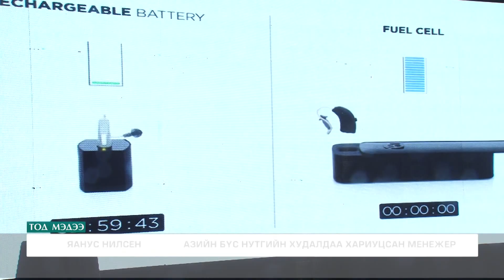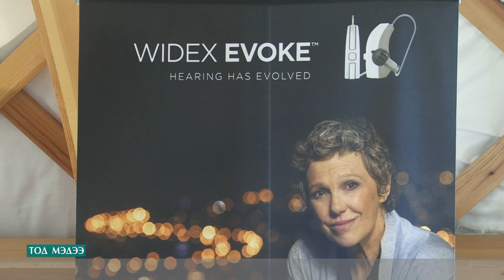СОНСГОЛЫН АППАРАТ ҮЙЛДВЭРЛЭГЧ "WIDEX" КОМПАНИЙН ЧУУЛГА УУЛЗАЛТ МОНГОЛ УЛСАД БОЛЛОО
Дэлхийн сонсголын аппарат үйлдвэрлэгч  дани улсын Вайдикс компанийн зүүн азийн орнуудын уулзалт монгол улсад зохион байгуулагдлаа